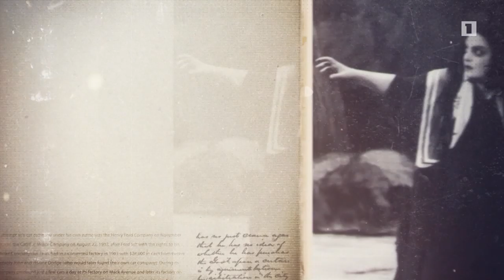Մի սիրո պատմություն. Գոհար Գասպարյան